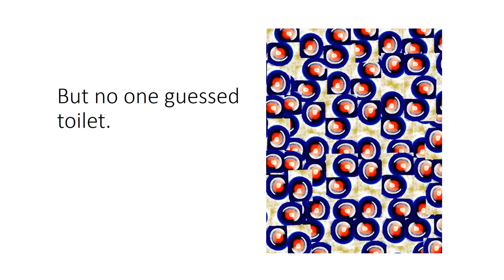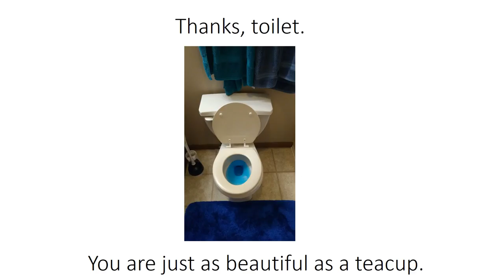Digital Art: The process of creating "Circle and Square Remix"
How did a photo of a toilet transform into this work of digital art?

Art and video by Rune Marie Nielsen (jaaski.com, danishpaintbrush.com)